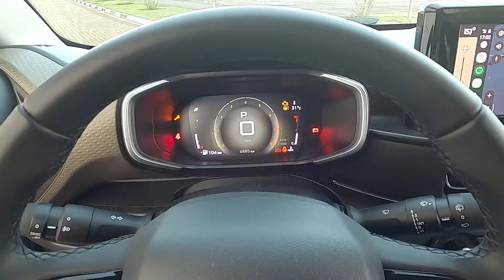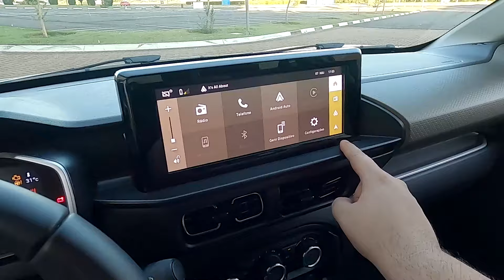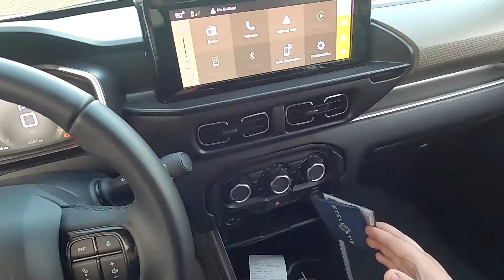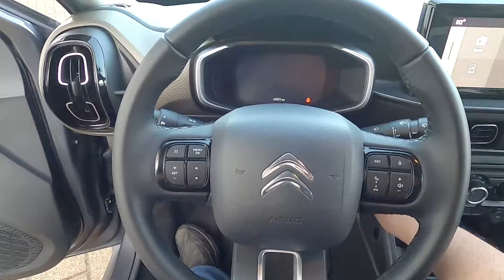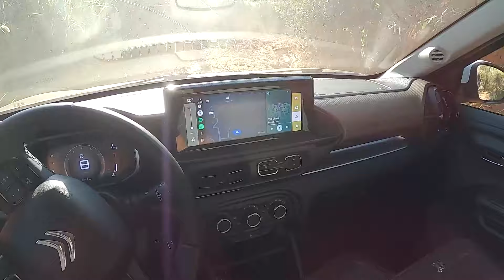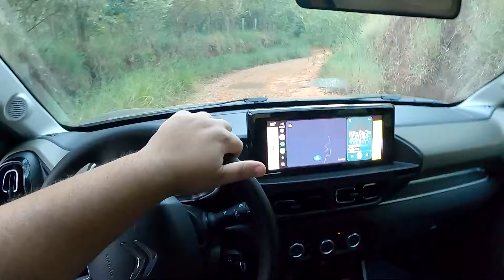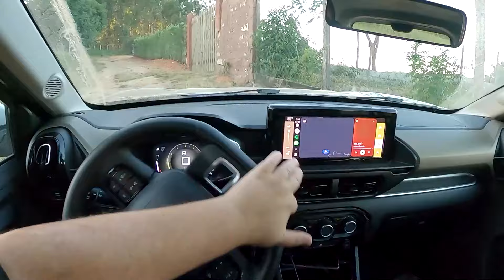CITROËN C3 AIRCROSS SHINE 1.0 TURBO CVT 2024 | AVALIAÇÃO COMPLETA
Essa é a avaliação mais completa do novo CITROËN C3 AIRCROSS SHINE TURBO 200 AT 24/25 do YouTube.

VOu te mostrar o SUV compacto da Citroën em detalhes, levar ele na cidade, rodovia, pista simples e por fim andar na terra em um teste duplo, para avaliar como o carro se comporta no fora de estrada.

Indice:

00:00 Introdução
00:32 Detalhes externos
05:26 Porta-malas
07:02 Detalhes internos
14:15 Motor
18:52 Cidade
34:08 Rodovia
49:06 Pista simples
57:53 Terra
01:02:05 Teste de torção
01:15:04 Subida de terra

Itens de série:
AEROFÓLIO TRASEIRO
BARRA DE TETO ESTÉTICA
CAPA DE RETROVISOR EM PRETO BRILHANTE
ESTEPE DE USO TEMPORÁRIO
FAIXA TRASEIRA EM PRETO BRILHANTE
GRADE FRONTAL EM PRETO BRILHANTE
MAÇANETAS NA COR DA CARROCERIA
MOLDURA DE CAIXA DE RODA E LATERAL DE CARROCEIRA
MOLDURA PRETA NOS VIDROS
PROTETOR INFERIOR DE PARA-CHOQUE DIANTEIROS E TRASEIROS (SKID PLATES)
RETROVISOR EXTERNO ELÉTRICO
RODA EM LIGA DIAMANTADA ARO 17"
MOTOR 1.0 TURBO 200
CAIXA DE CÂMBIO AUTOMÁTICA CVT COM 7 MARCHAS SIMULADAS
TAMPÃO DO PORTA MALAS
DIREÇÃO ELÉTRICA COM AJUSTE DE ALTURA
PAINEL DIGITAL TFT 7"
PILOTO AUTOMÁTICO (LIMITADOR E REGULADOR DE VELOCIDADE)
ABS
ESP (CONTROLE DINÂMICO DE ESTABILIDADE)
4 AIR BAGS: FRONTAL CONDUTOR, PASSAGEIRO E LATERAIS DIANTEIRO
ASSISTENTE DE PARTIDA EM RAMPA (HILL ASSIST)
ITPMS (MONITORAMENTO PRESSÃO DOS PNEUS)
DRL COM LED
1 PORTA USB DE RECARGA E DADOS E TOMADA 12V NO PAINEL
2 PORTAS USB DE RÁPIDO CARREGAMENTO PARA 2ª FILEIRA
ALARME PERIFÉRICO
ANTENA DIANTEIRA E 6 AUTO FALANTES
AR CONDICIONADO MANUAL
BANCO DO MOTORISTA COM AJUSTE DE ALTURA
BANCO DO MOTORISTA COM APOIA BRAÇO
BANCOS DIANTEIROS COM APOIA CABEÇA SEPARADO
BANCOS COM REVESTIMENTO PREMIUM
BANCOS TRASEIROS REBATÍVEIS COM ISOFIX E TOP TETHER (FIXAÇÃO PARA CADEIRAS DE CRIANÇAS)
CÂMERA TRASEIRA
CHAVE COM CONTROLE DE ABERTURA REMOTO
CITROËN CONNECT TOUCH SCREEN 10" + ESPELHAMENTO AA/CP SEM FIO
COMANDO INTERNO DE ABERTURA DA TAMPA DE COMBUSTÍVEL
CONTROLE DE ÁUDIO NO VOLANTE
ESPELHO DE CORTESIA NO PARA SOL MOTORISTA E PASSAGEIRO
LIMPADOR E DESEMBAÇADOR DE VIDRO TRASEIRO
LUZ DE CORTESIA DIANTEIRA E TRASEIRA
LUZ DE CORTESIA NO PORTA MALAS
LUZES INDICADORAS DE DIREÇÃO NOS RETROVISORES
PORTA OBJETOS COM ACABAMENTO PREMIUM NO PAINEL
SENSOR DE ESTACIONAMENTO TRASEIRO
TRAVAMENTO CENTRAL
VIDROS ELÉTRICOS DIANTEIROS E TRASEIROS COM FUNÇÃO ONE TOUCH (SUBIDA/DESCIDA) E FUNÇÃO ANTIESMAGAMENTO
VOLANTE COM CONTROLE DE ÁUDIO E COMANDOS DO PILOTO AUTOMÁTICO
VOLANTE COM REVESTIMENTO PREMIUM

CORES DISPONÍVEIS:

CORES SÓLIDAS:
BRANCO BANQUISE + TETO PRETO
BRANCO BANQUISE

CORES METÁLICAS:
CINZA ARTENSE + TETO PRETO
PRETO PERLA NERA + TETO BRANCO
VERMELHO RUBI
CINZA GRAFITO + TETO PRETO
VERMELHO RUBI + TETO PRETO
CINZA GRAFITO + TETO BRANCO
CINZA ARTENSE
VERMELHO RUBI + TETO BRANCO
PRETO PERLA NERA
CINZA GRAFITO